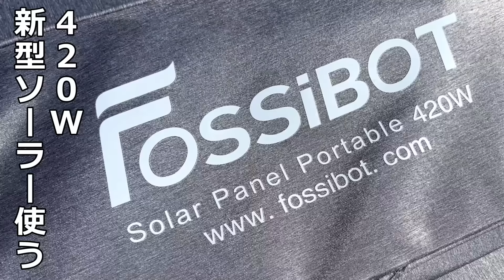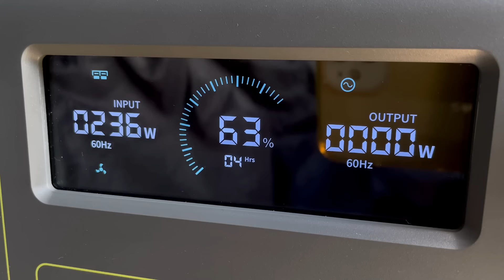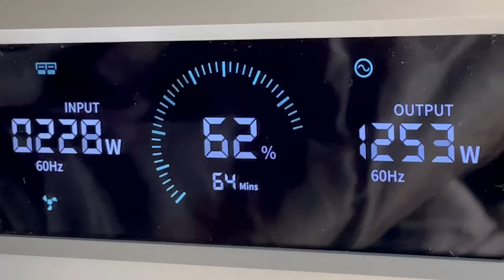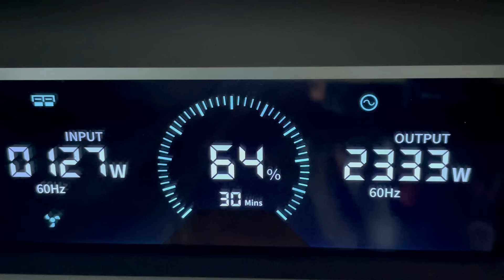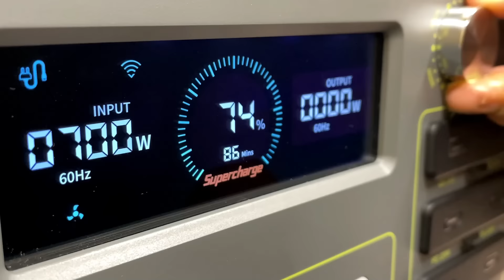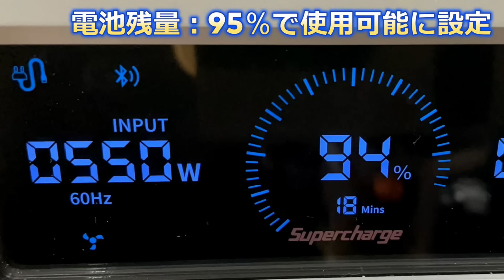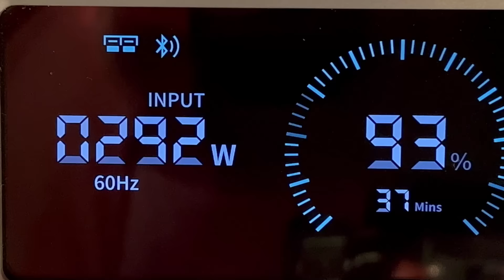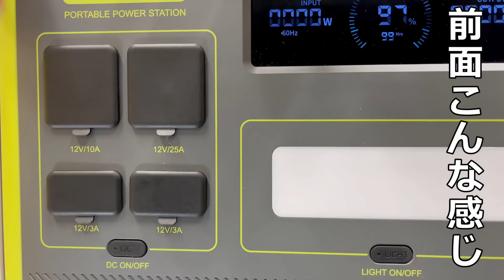【ブラックフライデー】今年最後の最安値！ポータブル電源が凄い！レイが選んだコスパ最高「FOSSiBOT F2400」電子レンジやエアコン2台同時に稼働可能！追加された機能と使い方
大容量2048Wh級219,000円→84050円の最安値で特典のキャリーカート付き！長寿命・超高出力・大容量・長期保証「FOSSiBOT 2400」追加機能？拡張機能やAC充電1500Wの超高速充電いらない方におすすめ。

■アマゾン限定 FOSSiBOT F2400 ポータブル電源
通常価格: 219,000円
BLACK FRIDAY 価格限定: 84050円

■FOSSiBOT F2400 ポータブル電源 1枚 420W ソーラーパネル
通常価格 : 319,000円
BLACK FRIDAY 価格限定 : 143000円

■FOSSiBOT ソーラーパネル 420W
通常価格: 119,000円
BLACK FRIDAY 価格限定: 59000円

■FOSSiBOT 1200 ポータブル電源 1枚 200W ソーラーパネル
通常価格 : 166,000円
BLACK FRIDAY 価格限定 : 81340円

■FOSSiBOT F1200 ポータブル電源
通常価格 : 119000円
BLACK FRIDAY 価格限定 : 約53100円

■FOSSiBOT ソーラーパネル 200W
BLACK FRIDAY 価格限定 : 25200円

※特典のキャリーカートは、FOSSiBOT担当者へ「注文番号とtetuchannelを見てF2400を購入しました。キャリーカート希望」と直接ご連絡ください。購入した方で連絡順に先着10名様にプレゼントいたします。Amazonからのご購入だけではキャリーはもらえませんのでご注意ください！（メール受信拒否で連絡がつかない場合は送れないので、メールの設定をご確認ください）

00:00 F2400に追加された機能とは・OP
01:41 ポータブル電源を軽トラに載せる
03:02 420Wソーラーパネルを設置
04:02 河川敷で軽トラ荷台にテント広げる
05:17 電気ポットと電子レンジでのテスト
07:24 電子レンジと電気ポットを同時に稼働させる
11:05 追加された新機能とは？UPSもやってみる
13:46 棚田遺産で荷台にソーラー広げてみる
14:21 F2400のスペックとお得情報
16:22 軽トラ荷台のテントの寝袋へ
17:12 感想・デメリットとは・ED